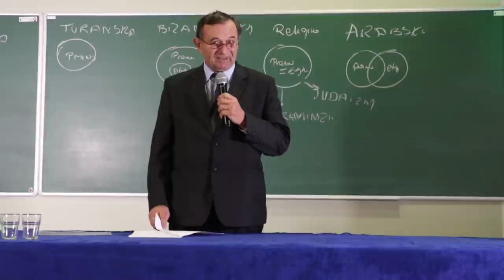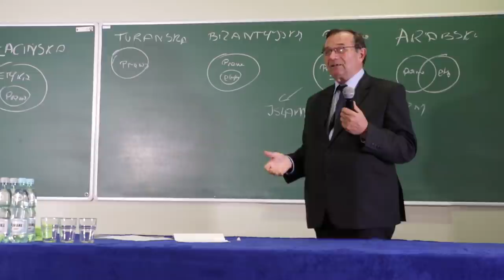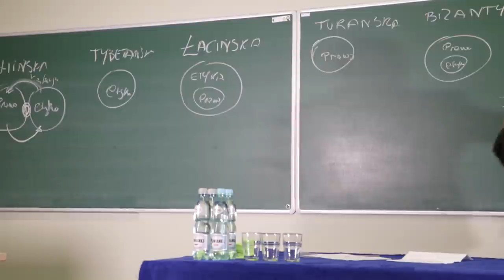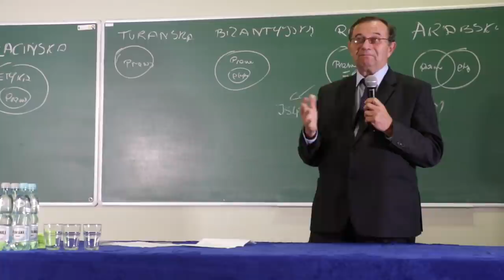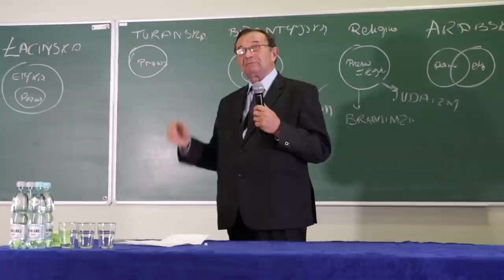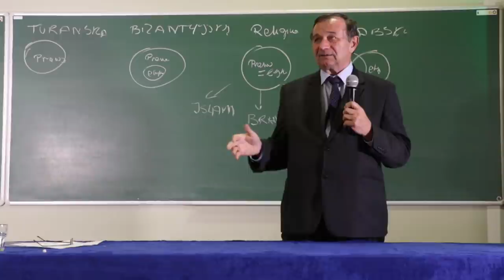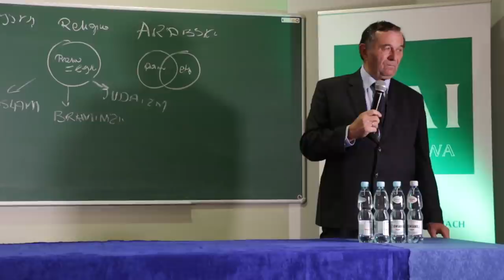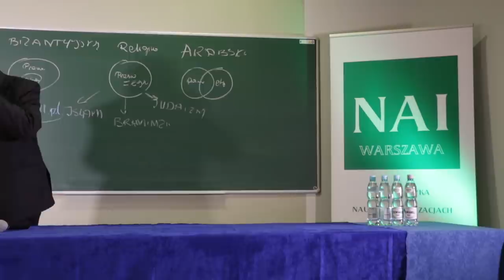Moc asymilacyjna kultury polskiej w cywilizacji łacińskiej, na przykładzie Tatarów - Maciej Węgrzyn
► Podoba Ci się to, co robimy?

Jaka Polska w wieku Azji?
konferencja NAI Warszawa
14-15 października 2017r.